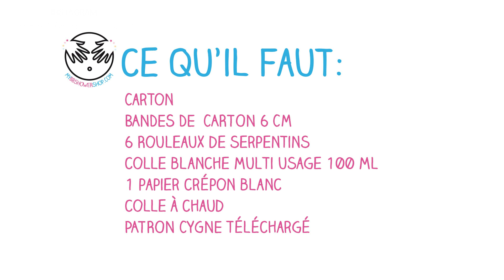[DIY] Comment réaliser une jolie forme de pinata ?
Les astuces pour une déco simple et peu honéreuse pour tous vos thèmes de fête!